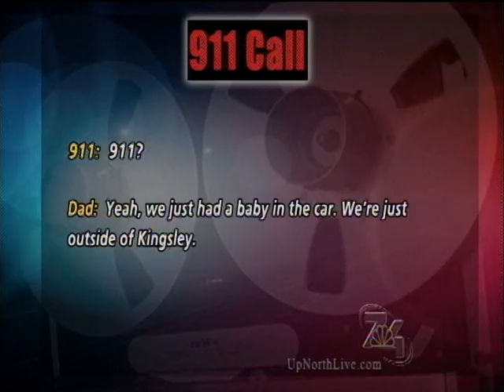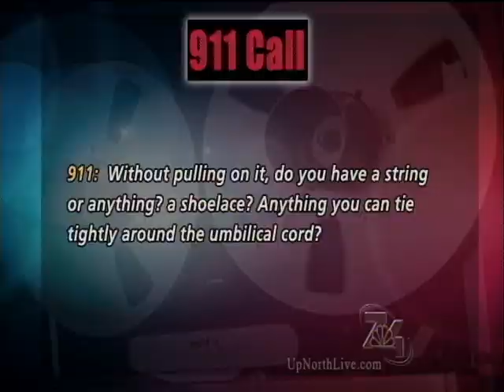roadside delivery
5-14-14